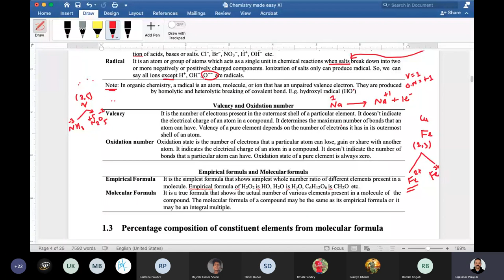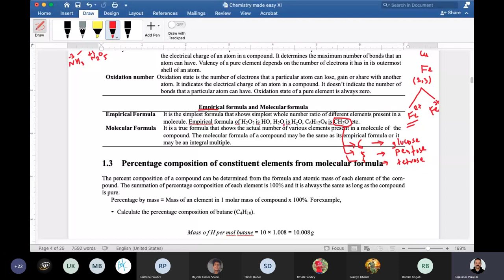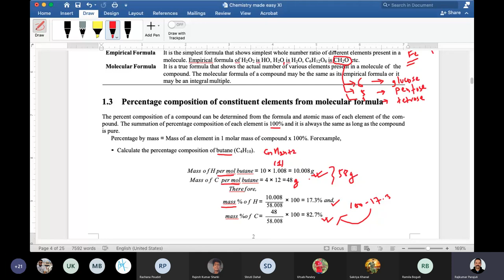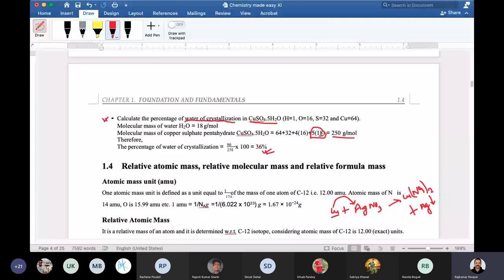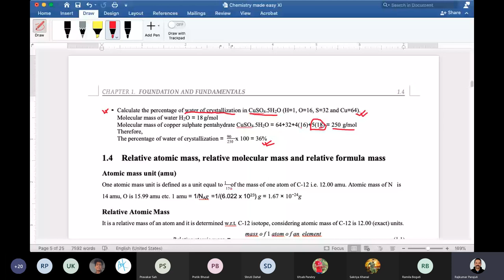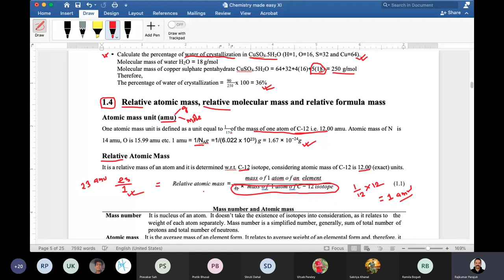Stoichiometry 2 (XI)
Empirical and molecular formula, percentage composition and calculation, relative atomic mass, molecular mass, formula mass